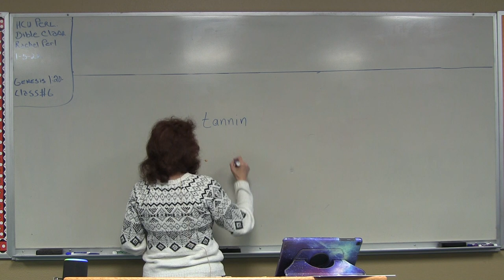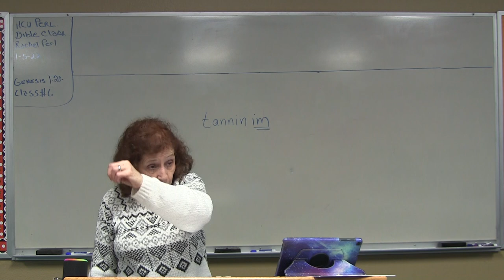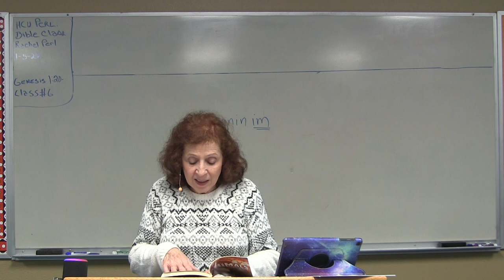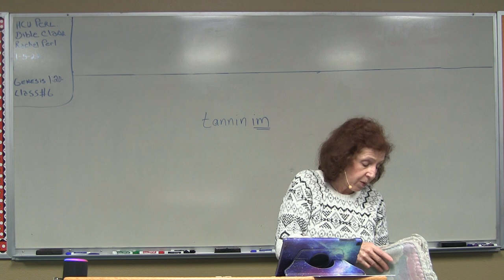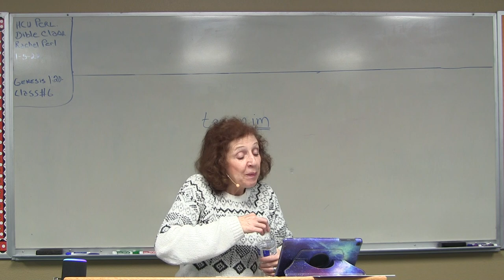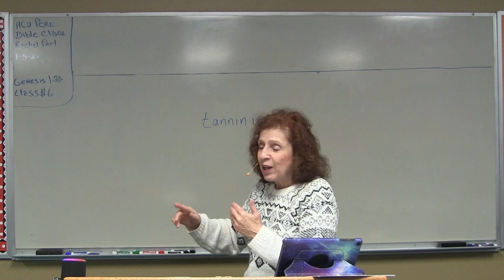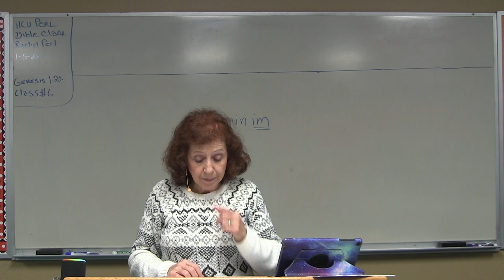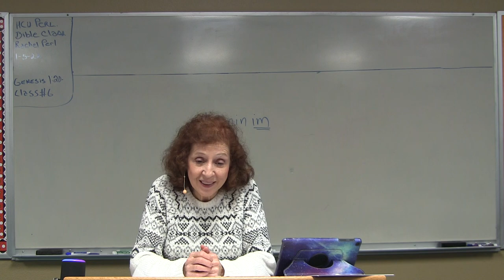1/5/22 - Class 6 - Genesis 1